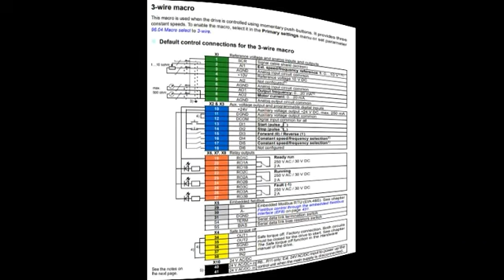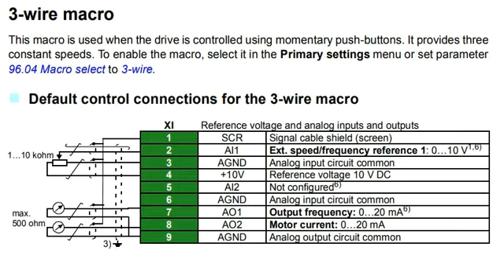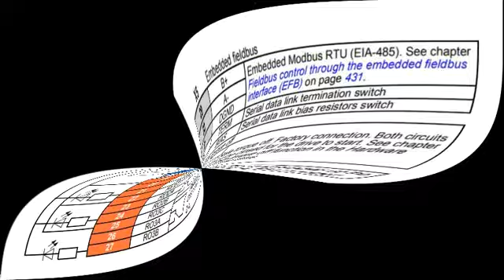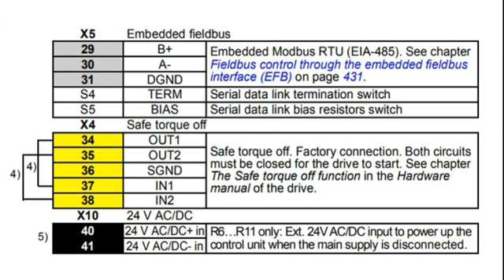ABB ACS580 CONTROL WIRING : 3 WIRE MACRO - HINDI VIDEO